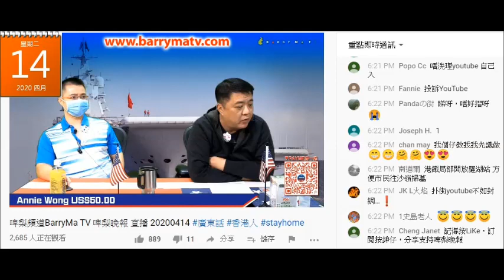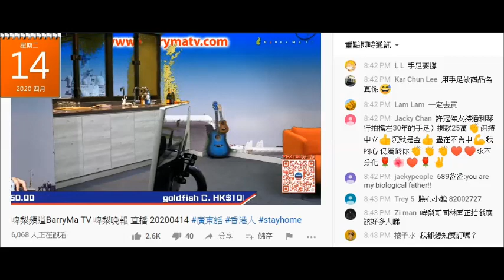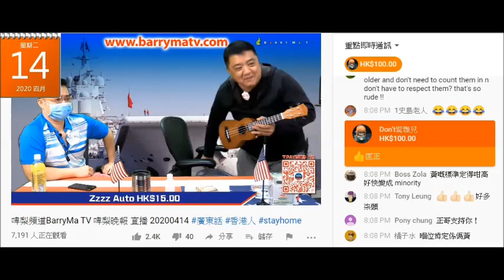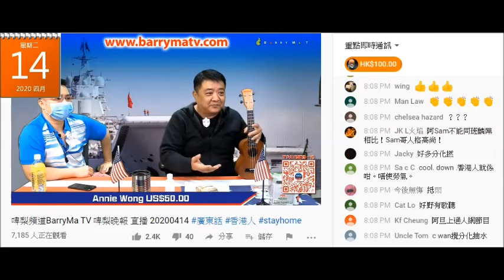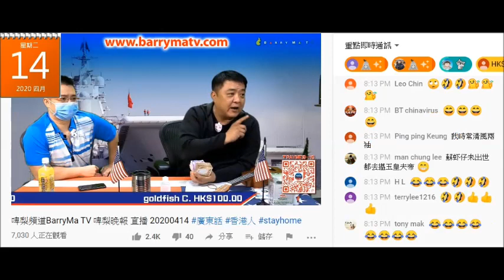20200414 啤梨晚報撚屌馬健賢將鳩台3合1，又攞上兩個禮拜叠銀紙出嚟鳩吹自己好撚有錢，但狂鳩叫腦殘課金俾錢。得嗰1萬蚊吹幾個禮拜